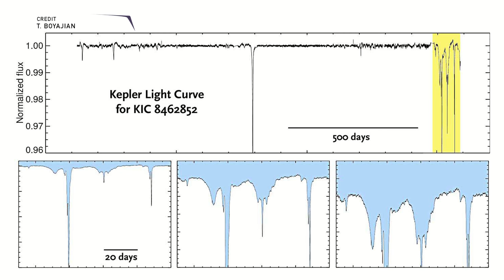Space News: Tabby's Star is not aliens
The most mysterious star in the galaxy that many have insisted is begin controlled by aliens...actually isn't. Jared Head gives us the scientific details.

Twitter.com/TMRO
Facebook.com/TMROTV
YouTube.com/TMRO
Reddit.com/r/tmro
Twitch.tv/TMRO
TMRO.tv